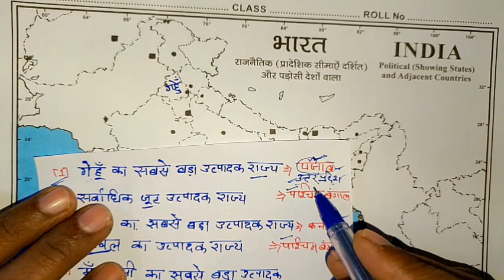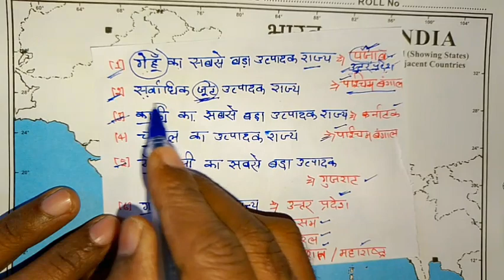class 10th manchitr kaise bhare | 10th मानचित्र कैसे भरे |10th map| 10th samajik vigyan modal paper